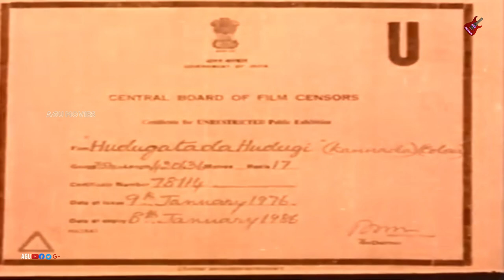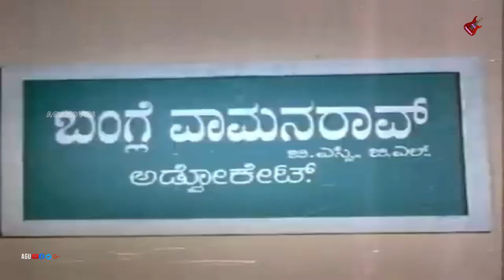Hudugaatada Hudugi | Kannada Movie | Srinath | Manjula | Ambarish | Family Movie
Watch Srinath, Manjula and  Ambarish playing lead role in the Movie Hudugaatada Hudugi. Also Starring  Dwarakish, Shivaram, Sampath,  Hanumanthachar, Chethan Ramarao, Srinivas, Venkataraman, Mani, Ramu, Puttanna, Master Ravi, Jayashree, M N Lakshmidevi, Papamma, Indrani, Mallika, Shanthi  in AGU Channel..!
Commentry :
Huduga Hudugi is a 2010 Kannada-language comedy film written and directed by Indrajit Lankesh. The film features Dhyan and Lekha Washington in the lead roles, whilst other noted actresses play roles in the film. The film was launched in 2008 as Thunta Thunti with Ganesh and Praneetha in the lead roles and then a second launch was conducted in March 2010 with Ganesh and Ishita Sharma but the pair later opted out of the project.
Film: Hudugaatada Hudugi
Starcast: Srinath, Manjula, Ambareesh
Director: Amrutham
Producer: Selvam
Banner : Anjugam Pictures
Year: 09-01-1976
Songs
1. Isaviyu Eno 76 Veshava Nodu
2. Hindendu Kandilla Naanee Ullasa
3. Isaviyu Eno 76 Veshava Nodu 26-SPB
4. Belliya Thereya Modada Mareya
5. Hogo Ennalu Neenaaru
6. Yaaru Aatakkilidavaraaru
Singers : SPB, S Janaki, P B Srinivas,
L R Eshwari
Lyrics : Chi Udayashankar